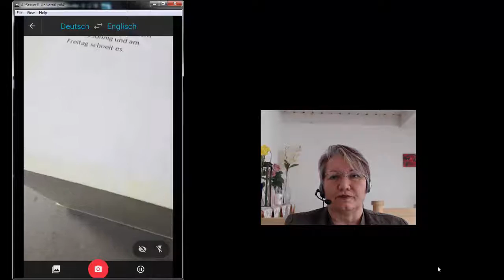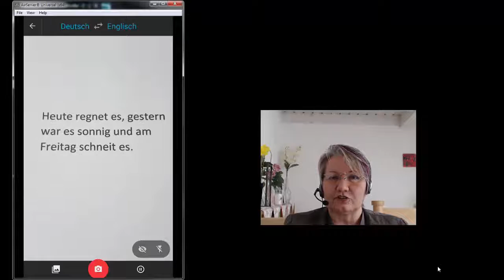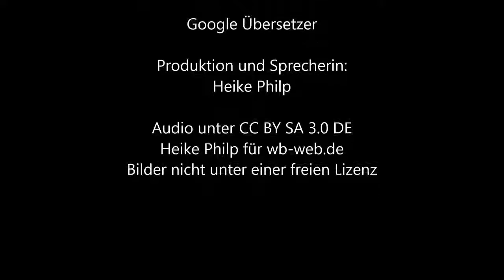Deutsch lernen mit dem Smartphone: Google Übersetzer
Die Google Übersetzer-App bietet im Vergleich zur Webversion eine zusätzliche Funktion: die Kamerafunktion. Diese erlaubt es, deutsche Texte zu scannen und in über 100 Sprachen zu übersetzen, damit kann man sogar lange deutsche Briefe der Ämter übersetzen. Mit Favoriten versehen, funktioniert dies wie ein Vokabeltrainer. Wenn man in den Einstellungen der App die Funktion ‚Tippen zum Übersetzen‘ einschaltet, können WhatsApp Chatbeiträge mit zwei Klicks übersetzt werden, es erscheint dann in WhatsApp ein kleines rundes Google Übersetzersymbol.
App: Google Translate / Google Übersetzer, iOS und Android, Offline verfügbar, wenn man die Sprachen heruntergeladen hat
Anbieter: Google inc USA